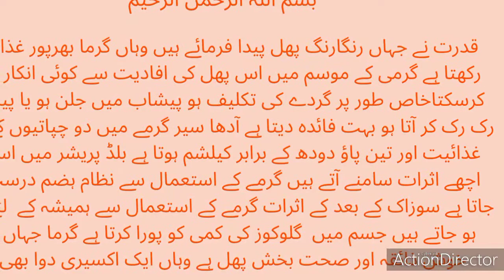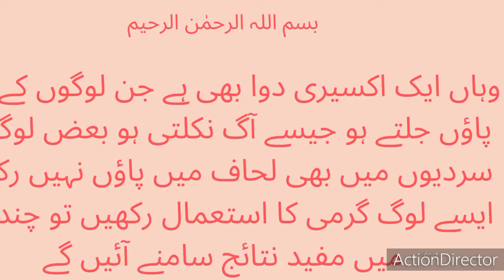Garma k Jadoi Fawaid/Sirat al Mustaqeem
Garme k Jadoi Fawaid/Sirat al Mustaqeem